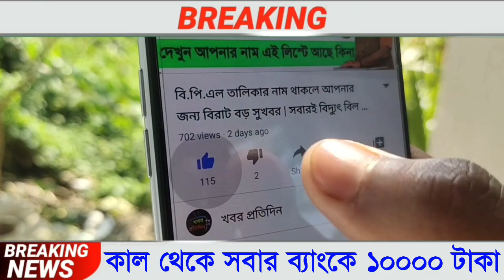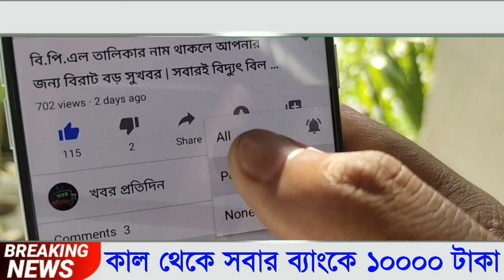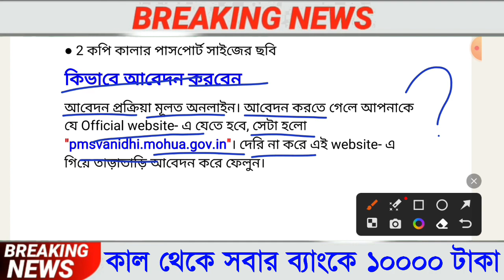সবাইকে 10000 টাকা দেবেন মোদিজি,Jan Dhan Yojana 2023,সবথেকে বড় খবর,Latest News Today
৯ টি প্রকল্পের টাকা ঢুকতে চলেছে নভেম্বর মাসে,Jan Dhan Yojana 2023,সবথেকে বড় খবর,Latest News Today

মোদিজির নতুন ৬ টি প্রকল্প, Jan Dhan Yojana 2023,সবথেকে আজ থেকে সমস্ত মহিলাদের 4000 টাকা দিচ্ছেন মোদিজিJan Dhan Yojana 2023,সবথেকে বড় খবর,Latest News Today খবর, Latest News Today

৫ টি প্রকল্প চালু রাজ্যে, আবেদন করুন তাড়াতাড়ি, মমতার নতুন প্রকল্প, আজকের সবথেকে বড় খবর, Latest News Today

about this video : we are talking in this video about current news today live west bengal which is very important to us these updates are Banking Service in January, Ration Distribution in Jaunary month, Local Train Service in January, LPG cylinder price in January, Insurance Premium updates in January month.